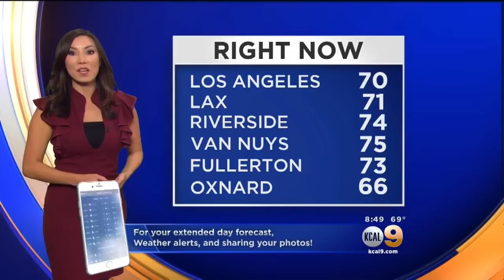Amber Lee's Weather Forecast (Oct. 23)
Warm weather expected through the weekend, with a cooling trend heading into next week. Amber Lee reports.